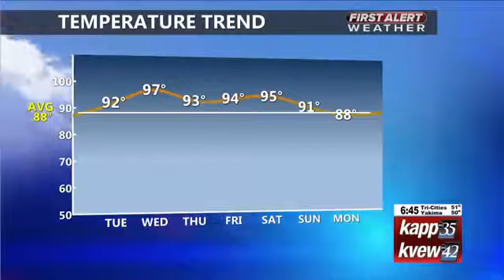First Alert Wx 8-27